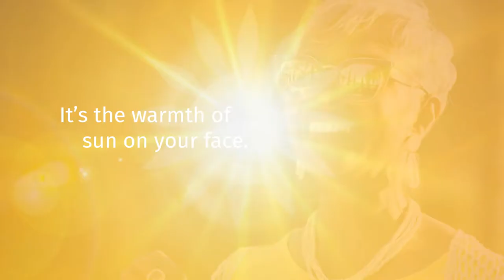Welcome to Springpoint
Learn more about Springpoint, an aging services provider with a legacy of over 100 years serving the Mid-Atlantic region. We are a collection of eight full-service Life Plan retirement communities and 19 affordable housing communities located throughout New Jersey and Delaware. We offer home care and care management services through Springpoint at Home and additional security through Springpoint Choice, a Continuing Care at Home program. Through our Springpoint Foundation, we encourage charitable giving to support programs that make a meaningful difference in the lives of seniors.